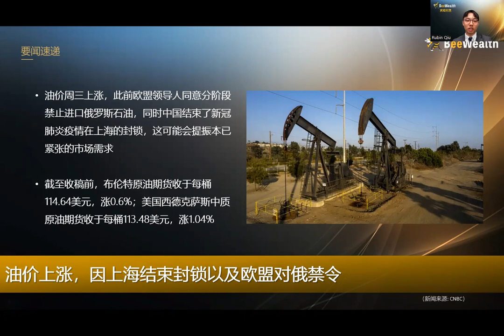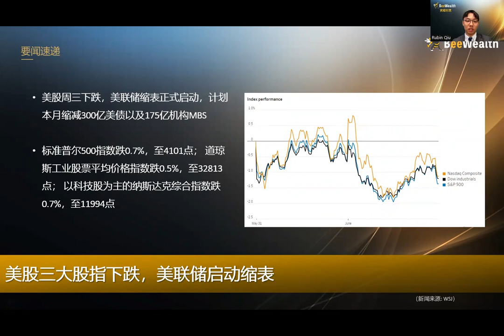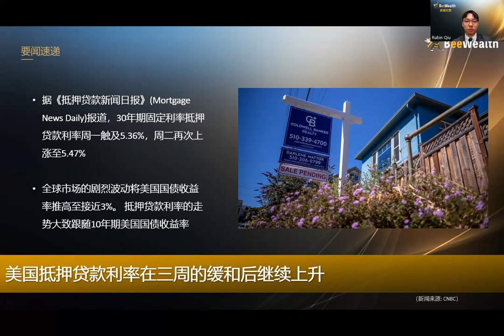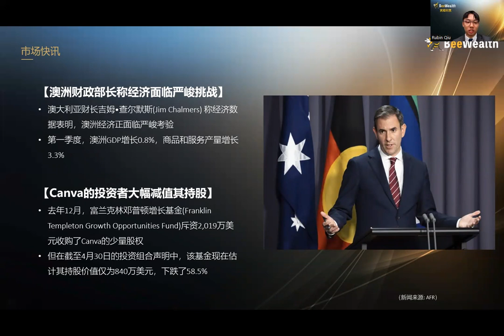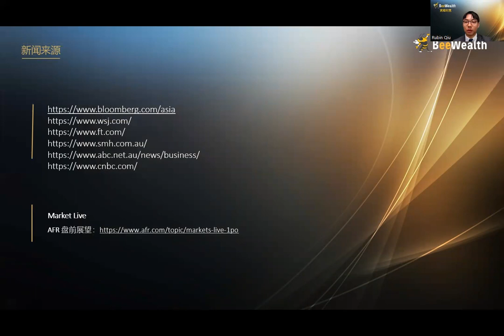油价上涨，因上海结束封锁以及欧盟对俄禁令；美股下跌，美联储启动缩表；美国抵押贷款利率走高，至5.47%；Meta首席运营官Sheryl Sandberg辞职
【要闻速递】
1. 油价上涨，因上海结束封锁以及欧盟对俄禁令
2. 美股三大股指下跌，美联储启动缩表
3. 美国抵押贷款利率在三周的缓和后继续上升
4. Meta首席运营官Sheryl Sandberg辞职